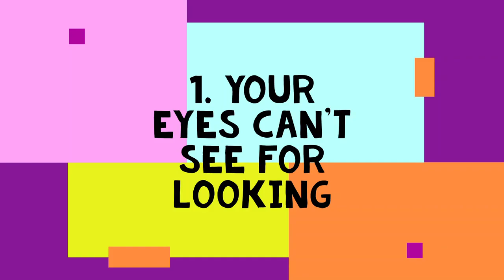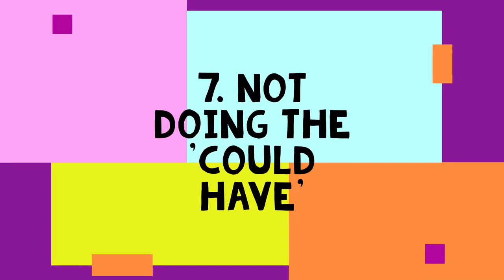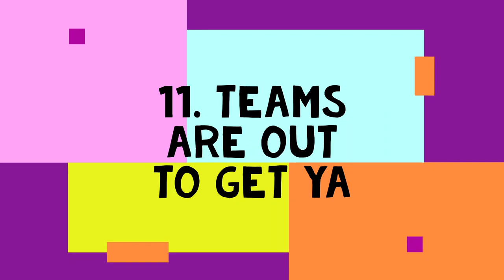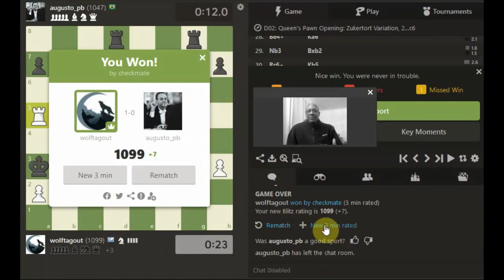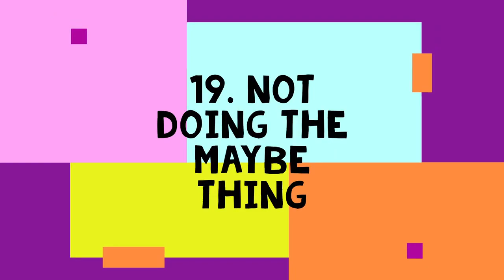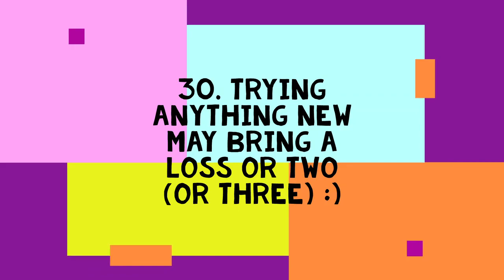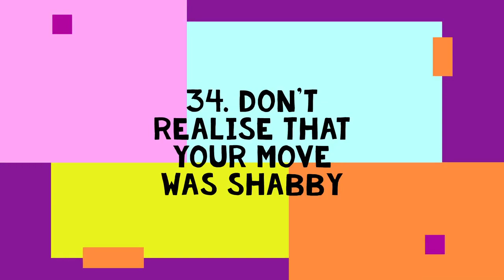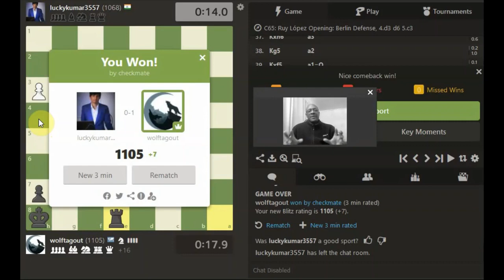40 reasons why you might lose in chess